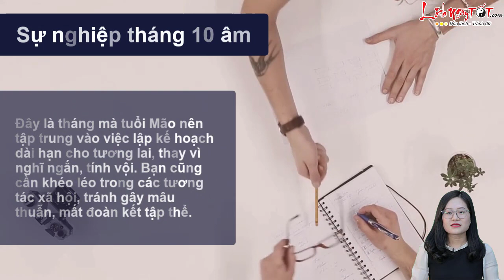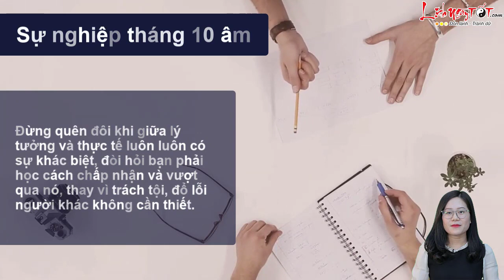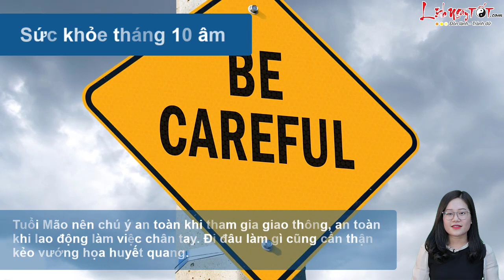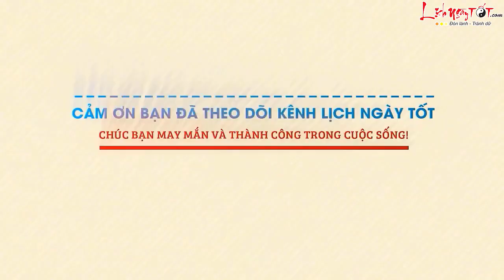Tử Vi Tháng 10 Âm Lịch Năm 2022 Tuổi Mão Tiền Nhiều Ít Ra Sao Xem Ngay Là Biết - Tử vi 12 con giáp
Vận trình của Người tuổi Mão trong tháng 10 âm này sẽ ra sao, tốt xấu thế nào, hãy cùng Lịch Ngày Tốt khám phá ngay sau đây nhé.

Xem tử vi tháng, Nguyệt Lệnh Tuyệt khiến bản mệnh dễ rơi vào trạng thái hoang mang, mất phương hướng, làm gì cũng cảm thấy lo sợ, bất an.

Thời gian này có dấu hiệu công việc bấp bênh, chưa vững chắc, thường có sự thay đổi. Bạn không biết giải quyết theo hướng nào thì có lợi cho mình vì làm gì cũng thấy có vấn đề không vui xảy ra.

Đây cũng là tháng mà bạn nên tập trung vào việc lập kế hoạch dài hạn cho tương lai, thay vì nghĩ ngắn, tính vội. Bạn cũng cần khéo léo trong các tương tác xã hội, tránh gây mâu thuẫn, mất đoàn kết tập thể.

Đừng quên đôi khi giữa lý tưởng và thực tế luôn luôn có sự khác biệt, đòi hỏi bạn phải học cách chấp nhận và vượt qua nó, thay vì trách tội, đổ lỗi người khác không cần thiết.

Cùng Lịch Ngày Tốt xem chi tiết Tử vi Tuổi Mão Tháng 10 âm lịch năm 2022 ngay tại đây nhé!

Theo dõi Tử vi tháng 10 Âm lịch năm 2022 của 12 con giáp chi tiết từng tuổi tại đây nhé

Xem Tử vi tháng 9 Âm lịch năm 2022 của 12 con giáp chi tiết từng tuổi tại đây nhé